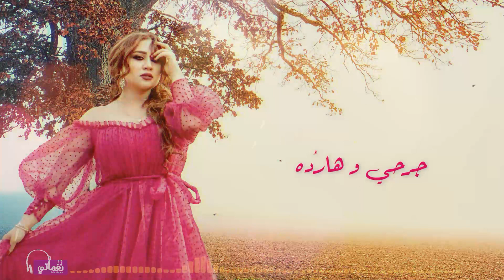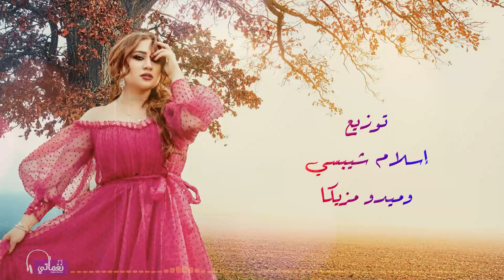الدموع في الوش - رودي - مش هسيب حقي أو في يوم هاهدي كان غريب ولا كان قريب - علي نغماتي | Naghmaty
▶ كلمات : احمد شريف
▶ الحان : علاء غنيم
▶ توزيع : اسلام شيبسي وميدو مزيكا

لتحميل الكول تون لعملاء اتصالات
ابعت رساله علي رقم 1500 فيها الكود 1147964
لتحميل الكول تون لعملاء فودافون
 ابعت رساله لرقم 5555 فيها الكود 18044

Lyrics

يا فرحة الأحزان فيا
و الدمع باين فـ عينيا
أنا كنت فاكره
إن أنا أقوي
و بقول ماتقدرش عليا
أتاري الدنيا دواره
و ناسها بجد غداره
لكن بإذن الله يا دنيا
أناااااااا .. حقي هاخده بـ إيديا
يا عيني يا عيني يا عيني اه يا عيني اه يا عيني

الدموع فـ الوش
مفيهاش معلش
لا بتهدي بأسف
ولا كدب و غش
اللي باعني غدر
له عليا ندر
لازم اوفيهوله
حقه هديهوله
ظلم آه بظلم
يبكي دمعه دم
قلبي أدهوله
بس لما أطوله
الدموع فـ الوش
مفيهاش معلش
يا عيني يا عيني
يا عيني اه يا عيني اه يا عيني
اللي جه عليا
يوم وبكاني
ولا هان قلبي
صحي إحزاني
بكره أوريله
إني مش جرحه
ده اللي يكسرني
لأ هقف تاني
جرحي وهرده .. والسنين شاهده
مش هسيب حقي .. أو في يوم هاهدي
كان غريب ولا .. كان قريب مني
كله بحسابه .. كله بالواحده
الدموع فـ الوش
مفيهاش معلش

الدموع .. الدموع  .. الدموع

زوروا موقع نغماتي و تابعوا اخبارنا و كل الجديد